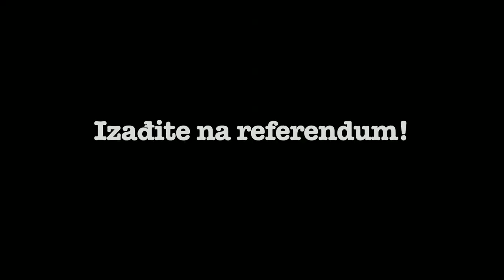Dubrovnik, referendum 28.4.2013.